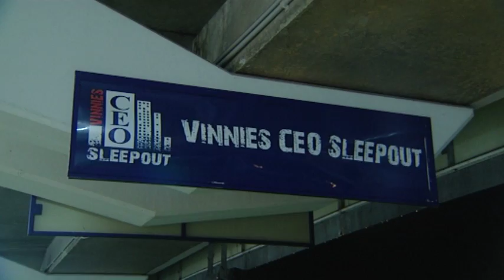CEO Sleep Out - Barry Felstead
Aaron from Real Estate TV is with the CEO of Crown Resorts, Barry Felstead, to discuss the Vinnie's CEO Sleepout - a great fundraising event that raises money and awareness for homelessness in Australia. Barry is a multiple winner of the "biggest fundraiser" award and has been a part of this event for many years.